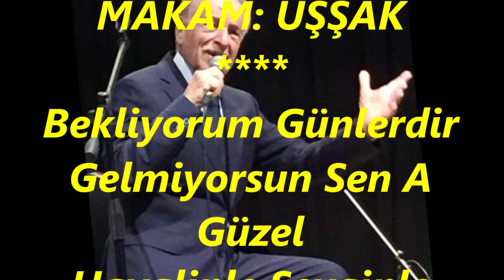Yaşar ÖZEL-Bekliyorum Günlerdir Gelmiyorsun Sen A Güzel (UŞŞAK)R.G.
SOLİST:
*YAŞAR ÖZEL*
VİDEOYU YAPAN
*RECEP GAYRETLİ*
GÜFTE: ---
BESTE: REFİK FERSAN
USUL: AKSAK
MAKAM: UŞŞAK
Bekliyorum Günlerdir Gelmiyorsun Sen A Güzel
Hayalinle Sevginle Yalnız Kaldım Ben A Güzel
Buluta Mı Büründün Görünmüyorsun Sen A Güzel